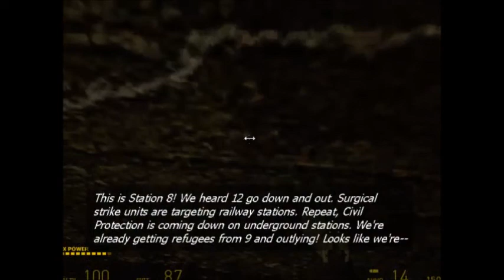Let's Play Half-Life 2 Part 3| Route Kanal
SORRY ABOUT STUPID CURSOR ON SCREEN, IT WILL BE FIXED ON PART 4